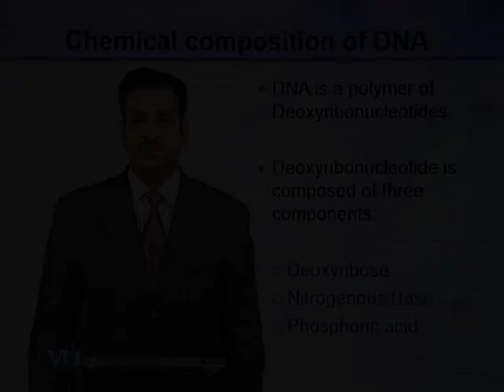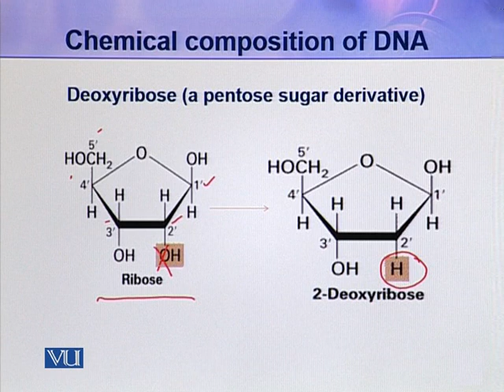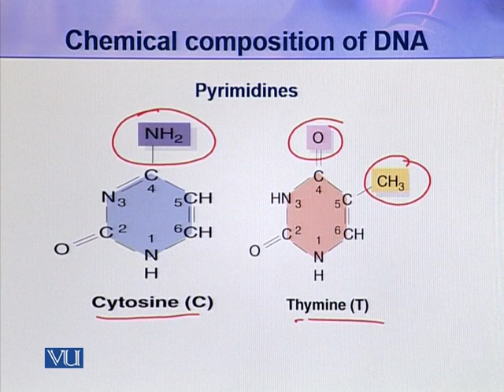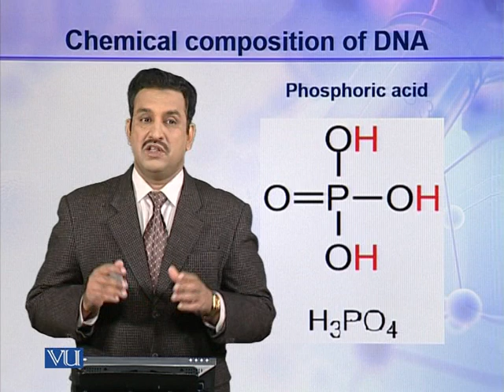BIO101_Topic030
Dr Jamil Ahmad